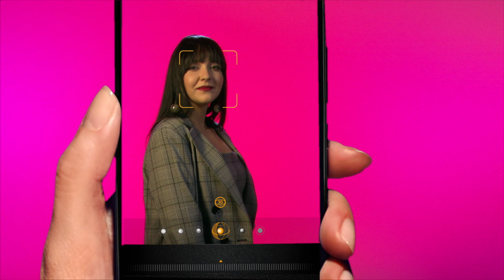Ugnė Audzevičiūtė - You Are The Reason | X Faktorius 2018 m. LIVE | 4 serija